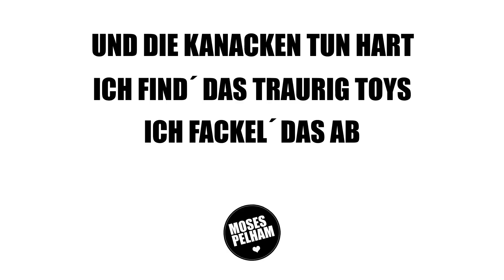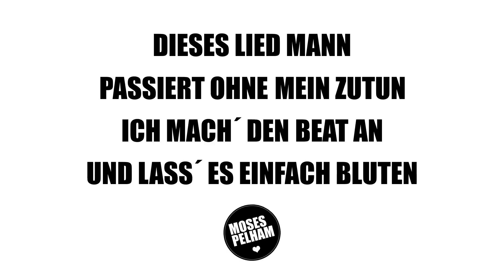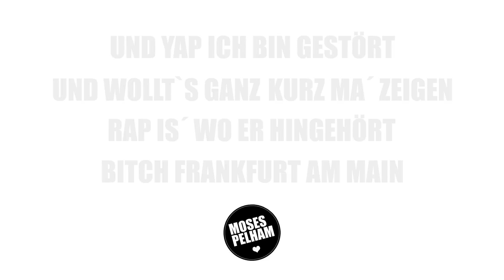Moses Pelham - Neubeginn - Lyric Video (Official 3pTV)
Moses Pelham tut auf seinem neuen Album "Herz" das, was Moses Pelham, spätestens seit "Geteiltes Leid 3", eben tut: sein Herz ausschütten, sein Herz öffnen, sich öffnen. Der große Frankfurter Johann Wolfgang Goethe formulierte einst: "Es muss von Herzen
kommen, was auf Herzen wirken soll." Das muss der Leitsatz Pelhams Dichtung sein. Aber Moses Pelhams Dichtung besticht eigentlich dadurch, dass sie eben keine Dichtung ist. Diese Texte, so poetisch und wortgewandt sie auch sein mögen, hat sich niemand ausgedacht, sie sind Pelhams Blut. Oft genug unter Tränen empfangene Spiegelung seines Lebens, seiner Empfindungen, seines Herzens. Dies sind keine Lieder, dies sind Hymnen. Von Mensch zu Mensch. Über und für das Leben. Von Herzen für das Herz. Ohne den Verstand eines Erwachsenen zu beleidigen.

Songtext:
VON ANFANG AN ANDERS NICHT VON DIESER WELT
BEVOR DIE LABERN VON STANDARDS MACH´ ICH DAS LIEBER SELBST
DIE GEGEN DEN DICKEN PFF MANN EY WALLAH DIE
KÖNNEN MIT MIR NICH´ FICKEN DAS`S `NE ANDERE GALAXIE
`N ANDERES LEVEL WAS KING-KONG-PARTY-SONGS
ARME DEPPEN WO DIE HINWOLLEN WAR ICH SCHON
UND DIE KANACKEN TUN HART ICH FIND´ DAS TRAURIG TOYS
ICH FACKEL´ DAS AB UND DANN BAU´ ICH`S NEU

DIE NENNEN MICH NAIV DENKEN DIE UND ICH HAM BEEF
ABER ICH BIN JETZT VEGANER UND KEIN BISSCHEN AGGRESSIV
DIE SIND BRUTAL ASOZIAL
ZU HART HOMIE ICH BIN GANZ NORMAL
WIESO IS´ JETZT RAP SO ICH VERMISS´ DIE STIEBER TWINS
DIE LABERN VON GHETTO UND ICH ICH WILL DA NIE MEHR HIN
UND WÄHREND DIE SCHMOCKIS NOCH SPIELEN HOFF´ ICH DER BLEISTIFT HÄLT
DENN ICH SCHREIB´ DOPPELT SO VIEL FÜR DAS GLEICHE GELD
DIESES LIED MANN PASSIERT OHNE MEIN ZUTUN
ICH MACH´ DEN BEAT AN UND LASS´ ES EINFACH BLUTEN
"REIN UND STARK" TROPFT`S HERAUS
UND ICH BRAUCH´ KEINEN DER MIR SAGT, DASS DAS HIER OPFER BRAUCHT
DENN WÄHREND DIE ALS POPSTARS POSEN HAB´ ICH GEGEBEN WAS ICH HATTE
WIE `N OBDACHLOSER FÜR `N LEBEN AUF PLATTE
WIE SOLL MICH INTERESSIEREN WAS FOOLS WOLLEN UND SCHÜLER REDEN
WÄHREND ICH IHNEN BIN WAS SIE DRINGEND TUN SOLLTEN – ÜBERLEGEN HAH

DIE BRAUCHEN DRECK SEHR
UND ES KANN SEIN, DASS DIE BEHAUPTEN, DASS DAS RAP WÄR´
DOCH DIE STAMMELN REIN UND KACKEN `N HAUFEN AUF DEN TRACK YEAH
SAUBER KOMPONIEREN LIEGT IHNEN FERN DIE SIND SO KALT WIE EIS
UND TAUBEN KOMMEN ZU IHNEN NUR UM ZU LERNEN WIE MAN AUF ALLES SCHEISST
ICH SUCH´ NACH MEINEM GLÜCKSTRACK BASTEL´ AN DER RHYTHMIK
BIS ICH SO VIEL IN DAS STÜCK STECK´, DASS ICH IRGENDWAS ZURÜCKKRIEG´
WEIL DER HERR SICH ERBARMT
UND SAGT "SOHN DU HAST VERDIENT DIESE VERSE ZU HABEN"
DANN KOMMEN PHRASEN SO WIE DIESE UND DU WEISST ES MO
BRAUCH´ NICH´ SCHLAGEN ODER SCHIESSEN ICH SCHREIB´ DIE TOT
DER ALTE BLEIBT BEHARRLICH IHR BANAUSEN BLÖDES PACK PUNKS
ICH HALTE VON IHNEN GAR NICHTS AUSSER HÖCHSTENS ABSTAND
DIE FEIERN HART IHR CASH ALS KÖNNT´ MAN GLÜCK UND WUNDER KAUFEN
DOCH ICH SCHREIB´ ZEILEN GERAD´ IM PECH DIE KALT DEINEN RÜCKEN RUNTERLAUFEN
UND YAP ICH BIN GESTÖRT UND WOLLT`S GANZ KURZ MA´ ZEIGEN
RAP IS´ WO ER HINGEHÖRT BITCH FRANKFURT AM MAIN